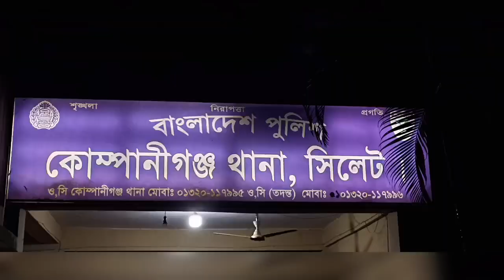A Tribute to Constable Mohammad Shahjahan Mia: Honoring a Lifetime of Service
This video captures a poignant moment from the farewell program held in honor of a dedicated police constable, Mohammad Shahjahan Mia, who has selflessly served his country as a member of the Bangladesh Police force for an extensive period. With nearly four decades of service, he decided to retire from his role at the Companiganj Police Station in Sylhet. This significant milestone prompted all the members of Companiganj Police Station to come together, united by their shared admiration and deep respect for Constable Shahjahan Mia.

In addition to his illustrious career, Constable Shahjahan Mia is a loving father to one son and one daughter, both of whom are pursuing their education. As he embarks on this new chapter in his life, the higher authorities of Sylhet District Police extend their heartfelt wishes and Good Luck for his retired life, recognizing his invaluable contributions to the force.

During the farewell program, the Officer In Charge of Companiganj Police Station and all the officers and forces gathered to celebrate Constable Shahjahan Mia's brilliant career and unwavering dedication to the Bangladesh Police. They praised his tireless efforts and celebrated the many successes he achieved during his service, making it a truly memorable occasion.